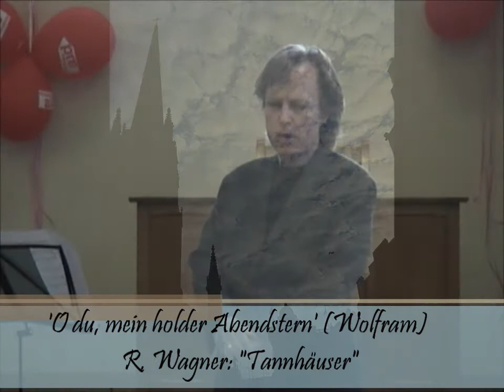Wagner: 'O du, mein holder Abendstern', "Tannhäuser" -- Per Ahlander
'O du, mein holder Abendstern', Wolfram's aria from Act 3 of "Tannhäuser" by Richard Wagner (1813-83). Sung by Per Ahlander, baritone, in May 2012.